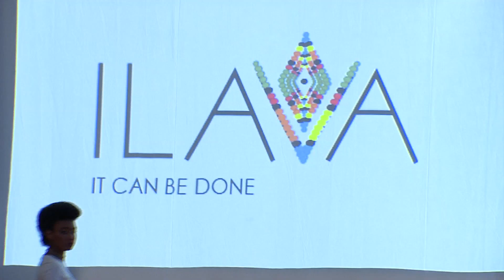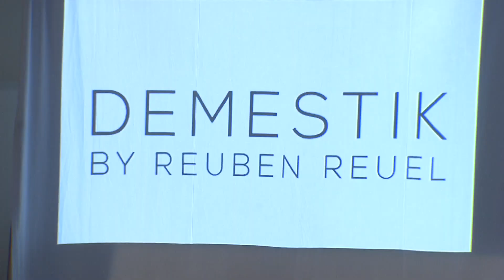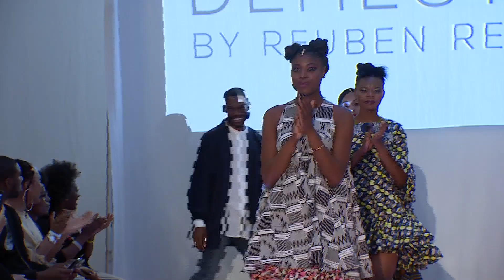Pop Up Beauty par Miss Kabi